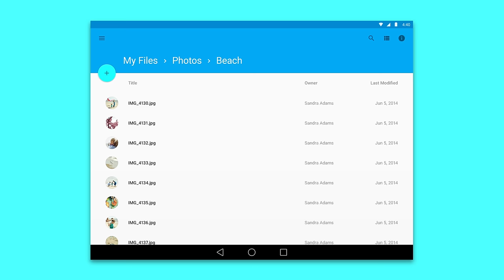Material design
Design is the art of considered creation. Our goal is to satisfy the diverse spectrum of human needs. As those needs evolve, so too must our designs, practices, and philosophies. We challenged ourselves to create a visual language for our users that synthesizes the classic principles of good design with the innovation and possibility of technology and science.

A material metaphor is the unifying theory of a rationalized space and a system of motion. Our material is grounded in tactile reality, inspired by our study of paper and ink, yet open to imagination and magic.

This is material design.